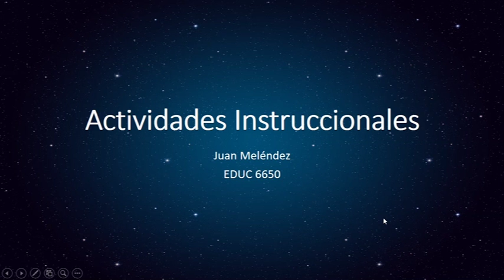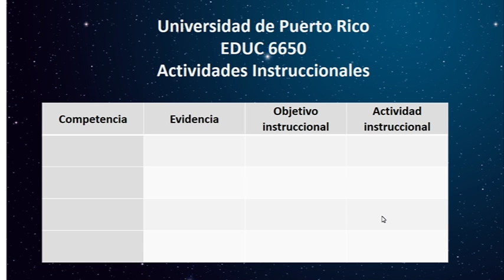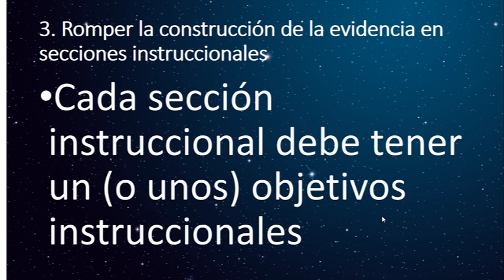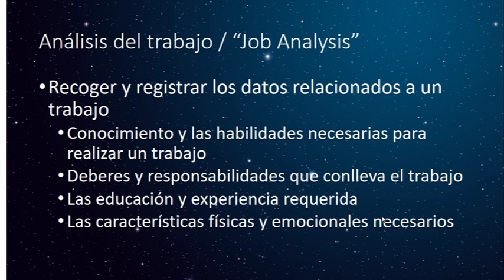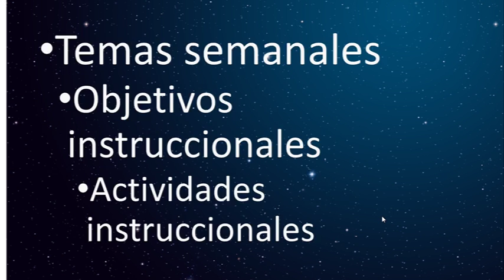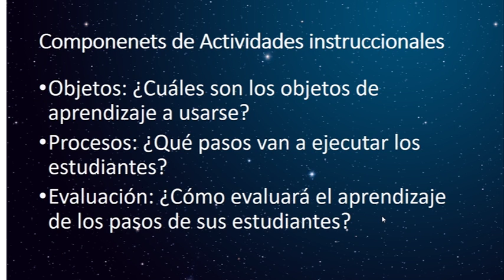Actividades instruccionales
Curso 6650